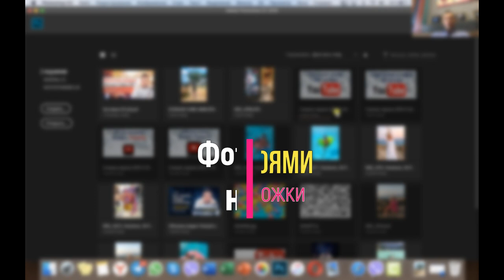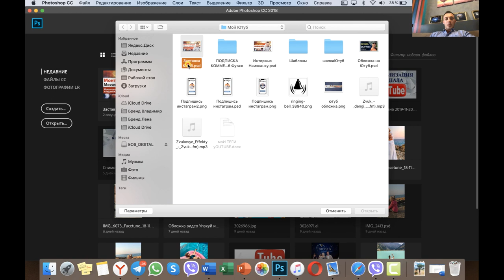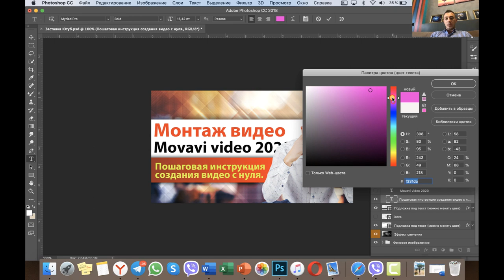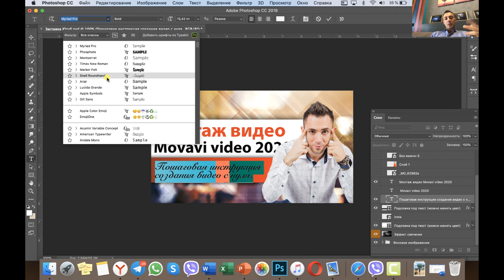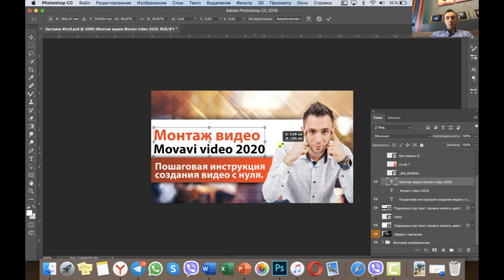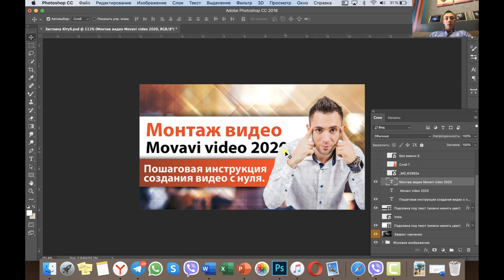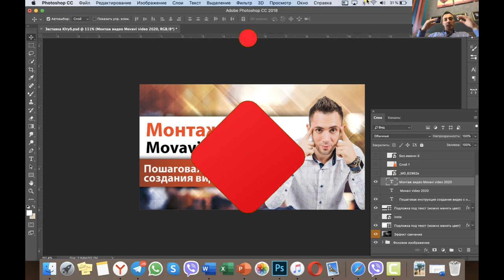Фотошоп CC 2018 для новичков. Как работать со слоями. Редактируем обложку YouTube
✅Ваш бизнес в кармане без вложений. Узнай подробности сейчас ⏩

Фотошоп CC 2018 для новичков. Как работать со слоями. Редактируем обложку для YouTube

Урок для начинающих пользователей программы, в котором узнаете, что такое слои в Фотошоп и как с ними работать. Я показал, как быстро можно изменить слои, название текста, чтоб быстро отредактировать обложку для вашего видео на ЮТУБ канал. Которую мы изначально заказывали, чтоб это выглядело профессионально и хотелось нажимать на ваши видео. Обложка видео для youtube имеет одну из главных причин по которой ваше видео будут смотреть.

Чем будет полезен мой канал для вас:
1. Самопиар. Как раскрутить личныйБренд в МЛМ
2. Новый бизнес. Сетевой маркетинг в интернете
3. Как стать богатым. ОбучениеМЛМ бизнесу
4. Как стать топ лидером в МЛМ